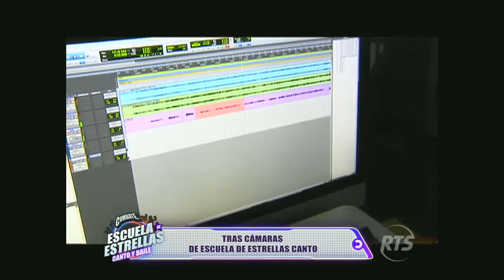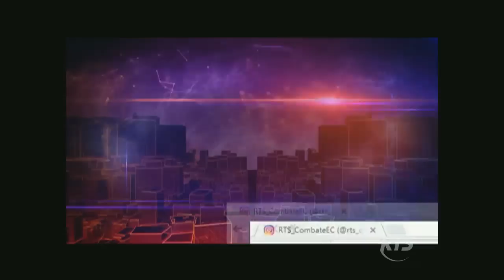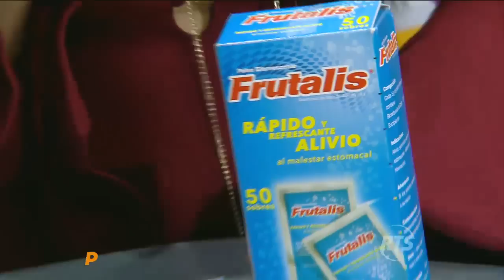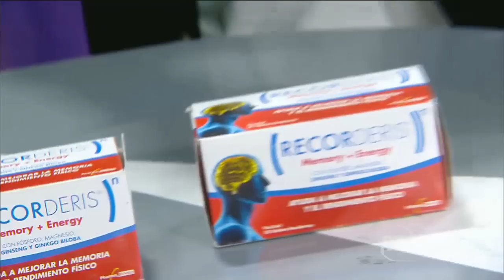Combate: Programa del 14 de Noviembre de 2017